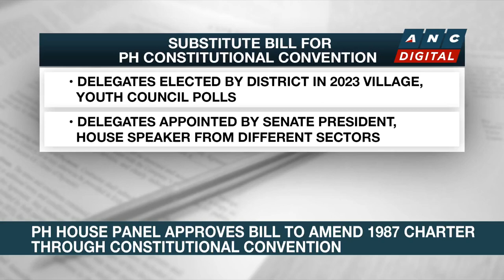PH lawmakers want 'hybrid' delegates to constitutional convention; P10,000 per day compensation eyed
Headstart: A Philippine House panel approves a proposal to amend the 1987 charter through a constitutional convention.